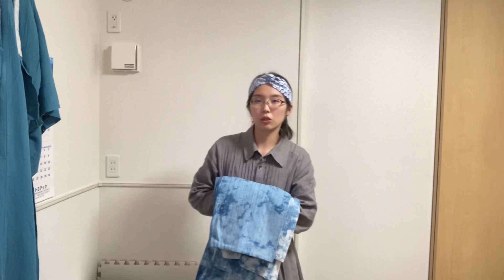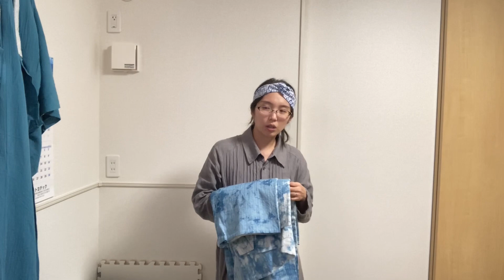【8/5りはる】帰省の時何を着ていく？3泊4日の服を考える【普段着物】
【毎週金曜日20時プレミア公開！】
これまで、火曜〜土曜の17時に動画を公開していましたが、
金曜日だけ20時よりプレミア公開します！
プレミア公開とは…リアルタイムでチャットをしながら動画を楽しめます！
広告は最初だけ、途中で広告が入らないので、ストレスなく動画をご視聴いただけます♪
【お知らせ】
なるが無期限休養に入るため、週5更新を努力目標とさせていただきます！
金曜日のプレミア公開以外は不定期更新になります。
コメント頂けるととっても励みになります！